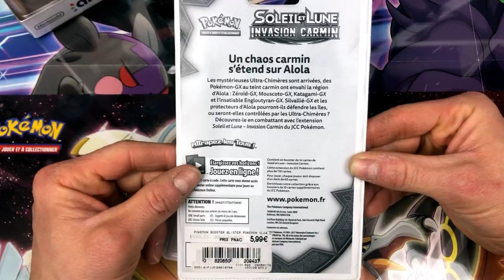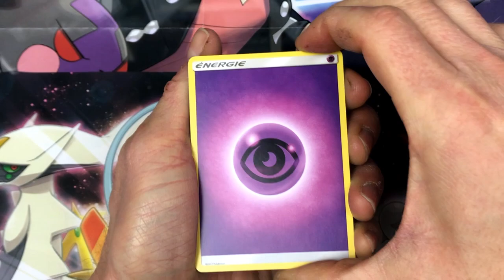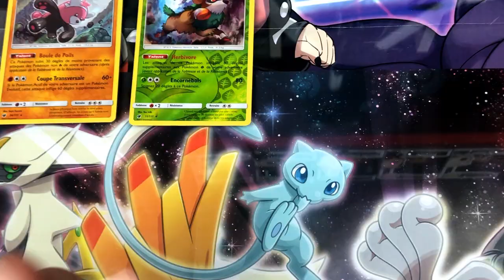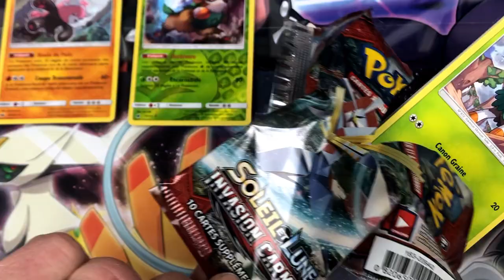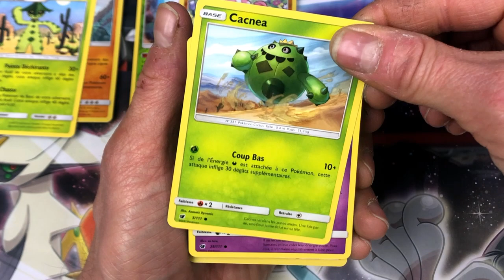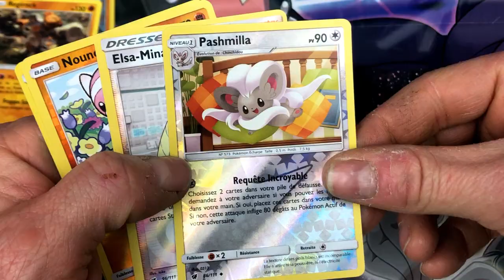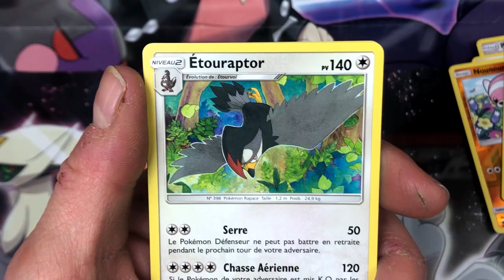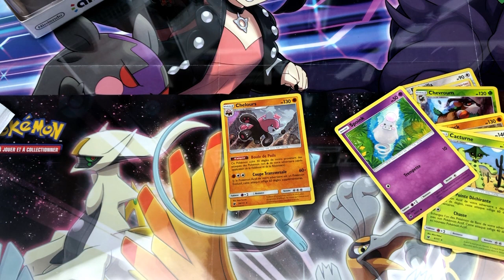OUVERTURE POKEMON BOOSTERS INVASION CARMIN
OUVERTURE 4 BOOSTERS SOLEIL ET LUNE INVASION CARMIN